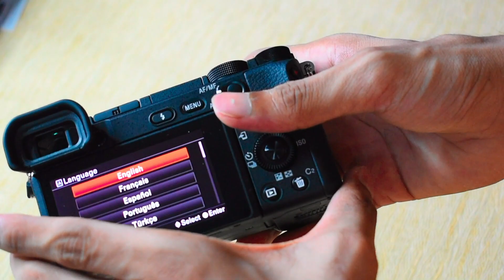SONY A6400 UNBOXING & HANDS ON | Best Camera for a YouTuber and Vlogger in 2020 | Tamil Language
Today I have unboxed the latest Sony A6400 camera. This is one of the best cameras which is priced at reasonable pricing. Especially if you are a YouTuber or vlogger you should get this camera. It's worth every penny. This camera comes with flip touch screen, mic port, and it supports 4K video recording at 30fps. Since the camera is very small and light, you can carry it with you wherever you go.

If you purchase this camera from the seller which I have purchased, you will be getting the same free gifts as I have gotten it. And the best thing is it comes with the Sony kit lens too.